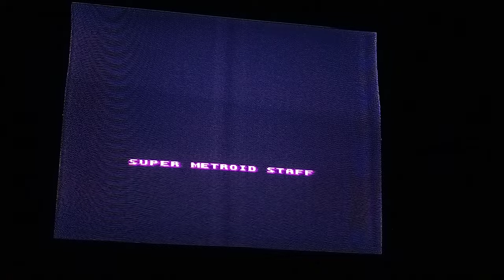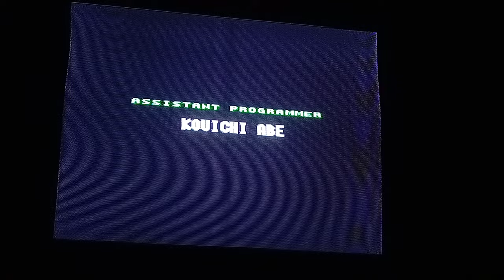Super Metroid ending in 4K..... just because xD